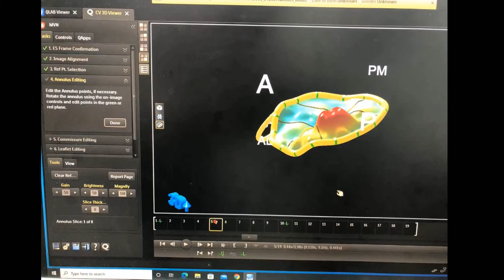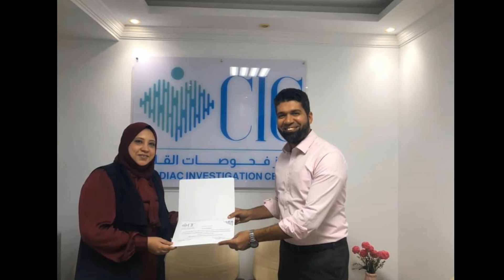Hands-On 3D Echo & Speckle Tracking, One-to-One Course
This is the "One Day, One -To-One Training Course on Advanced Echocardiography",
3D-Ecocardiography & Speckle Tracking
Course Instructor:
Dr. Hani Mahmoud-Elsayed, MD, FESC, FASE
at CIC, Nasr City, Cairo, Egypt